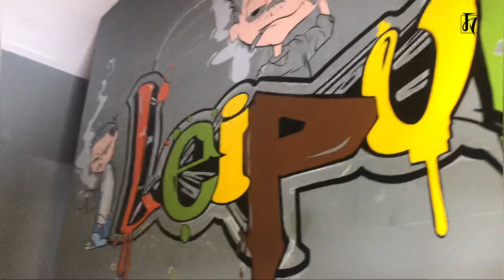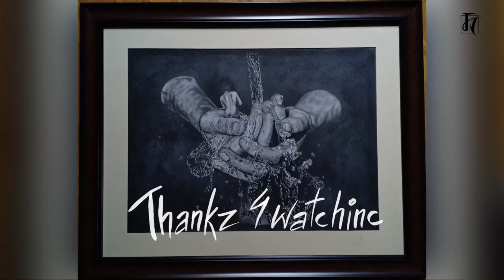My first wall painting with khaba nganba art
Track: Neoni - Haunted - House [NCS Realease]